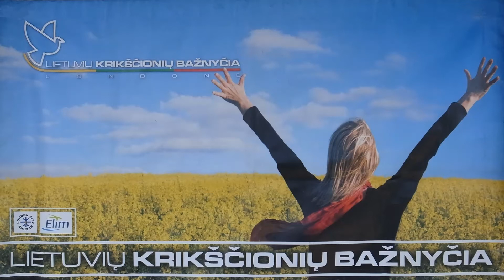Kaip girdeti Dieva: Šventosios Dvasios tikrumas - (1/4) Vilma Ditkevicius 12 05 13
Sveiki atvyke i dvasinio maisto restorana.
Mes esame Londono lietuvių krikščionių bažnyčia.
Mūsų tikslas - pažinti Jezu Kristų bei Juo sekti tiek asmeniškai, tiek kaip bendruomenei.

Pastorė Vilma tęsia praėjusio sekmadienio temą apie Šventosios  Dvasios tikruma ir tai, kaip kalba Dievas, o Jis tikrai kalba!